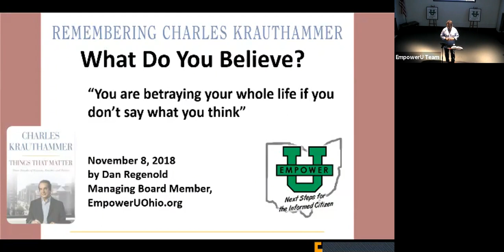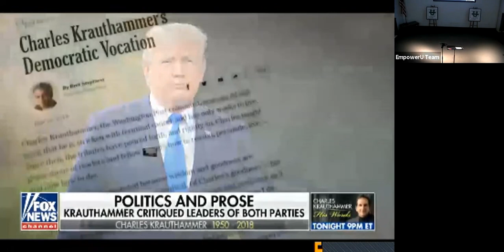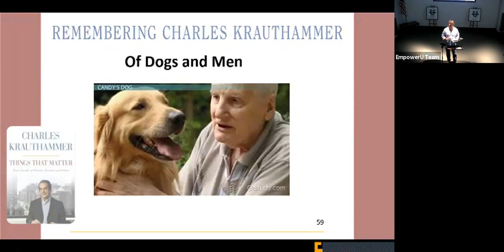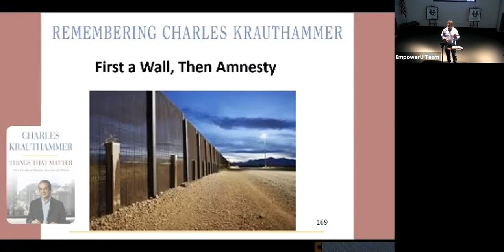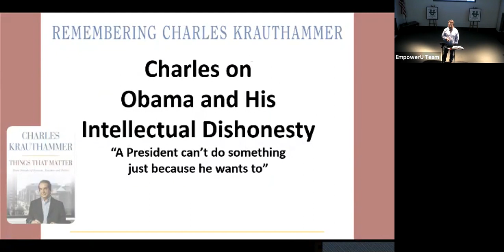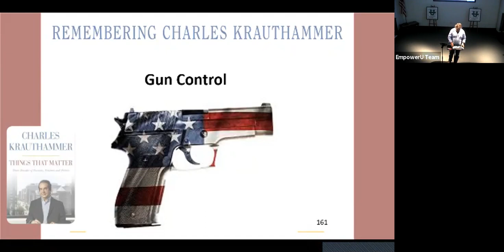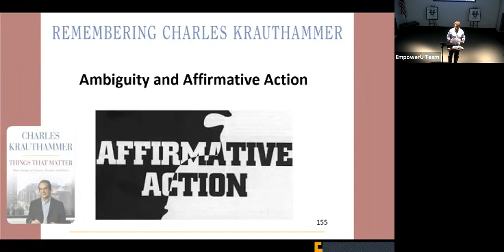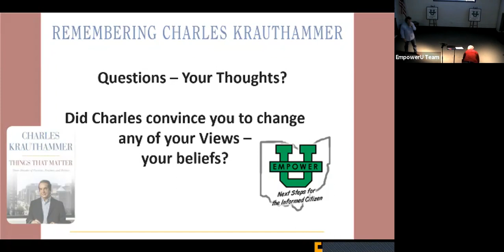Remembering Charles Krauthammer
Charles Krauthammer was a beloved political pundit and the foremost conservative thinker of our time.  In 1987 Krauthammer won the Pulitzer Prize for his column in The Washington Post which was syndicated to more than 400 publications.   From his work as a Fox News Contributor to his acclaim for his writing on foreign policy (Reagan Doctrine) Charles work stands unmatched.

Through video clips and a review of several key essays in his books “Things That Matter” this class will be a eulogy of his work.  What was Charles impact on Journalism?   What were his views on the most important issues of our time–Health Care,  Climate Change, Immigration, Gun Control and the Wall?   Learn how Reagan altered the “trajectory of the country”.  And what about Trump?    Charles’ actual words will help us walk you through his class.

Learn about EmpowerU and more at empoweruamerica.org